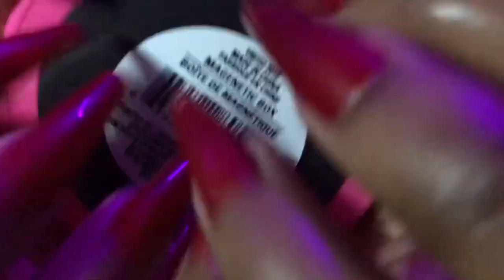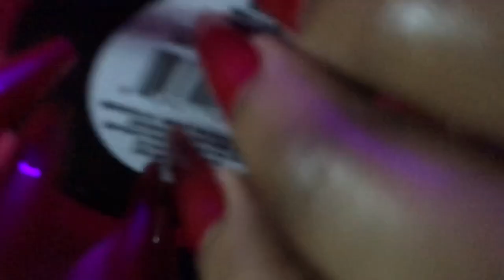ASMR | Aggressive, Fast Tapping and Scratching | No Talking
Hi! Today aggressively scratching and tapping on different objects.